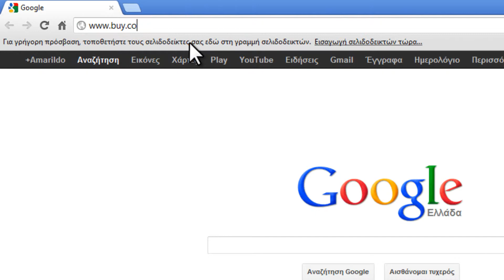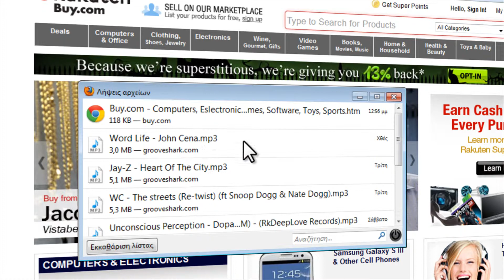★ How to: Save a Website on Google Chrome & Mozilla Firefox 2012 ! ★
-STEPS-
1.Open Google Chrome
2.Go to a website you want to save to your desktop
3.Now you can press Ctrl + S to save it or go to settings and select Save Website As..and click Save.
Now ON Mozilla Firefox (Its The Same)
1.Open Mozilla Firefox
2.Go to a website you want to save to your desktop
3.Now you can press Ctrl + S to save it or go to File and select Save Page As..and click  Save ! THAT'S IT !